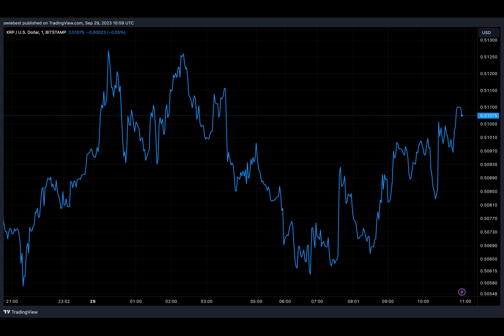Ripple Vs. SEC: Pro-XRP Lawyer Tears Down Interlocutory Appeal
Following Judge Analisa Torres’s ruling that programmatic XRP sales did not qualify as securities, the SEC filed an interlocutory appeal with the court. This meant that the US Securities and Exchange Commission did not agree with the ruling, and while the interlocutory appeal has been approved by the court, pro-XRP lawyer John Deaton has called the move laughable as he dismantles the SEC’s appeal.